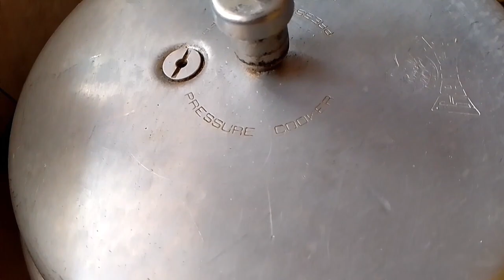చిక్కుడుకాయ టమాటో కొబ్బరి కర్రీ || రైస్ లోకి చపాతీలోకి 👌|| కుక్కర్లో ఈజీగా ఇలా చేసుకోవచ్చ ||Try it 😋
Hello Andiii. Welcome to our SSV Harivillu family,

Please watch all my previous viedos in the channel. Click on the bell 🔔 icon to get notifications.so that you  can watch my videos in your free time. Your like means  a lot to me.

Mention your valuable suggestions in the comments section below.

Copyright - All the content is made by channel owner (Silpa Sudhakar) Please don't use or copy any content without permission."Please feel free to contact me personally if you find this upload inappropriate instead of an copyright infringement. Thank You..!!"